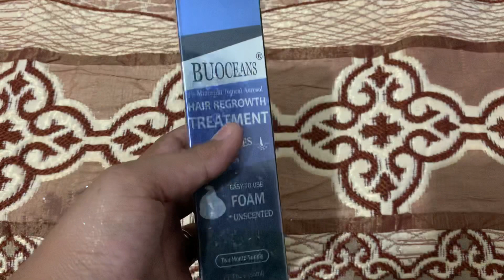Buy Imported Cosmetics in Per Kg||Branded cosmetics Wholesale Godham ||Branded cosmetics in Pakistan